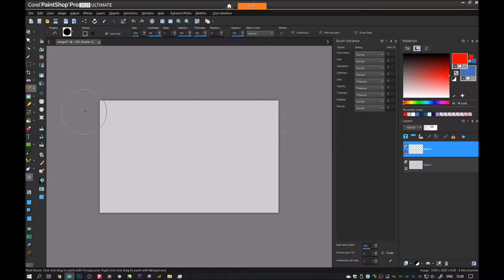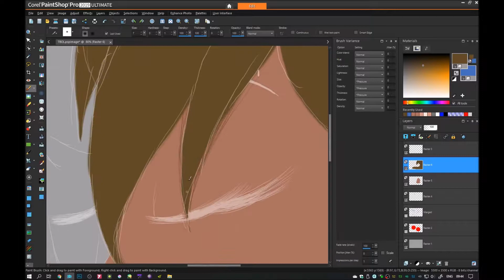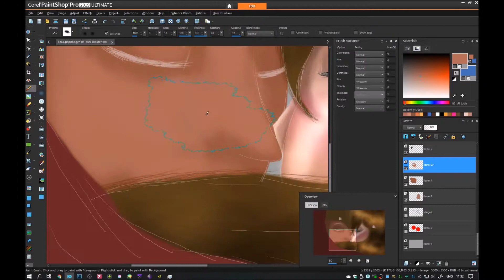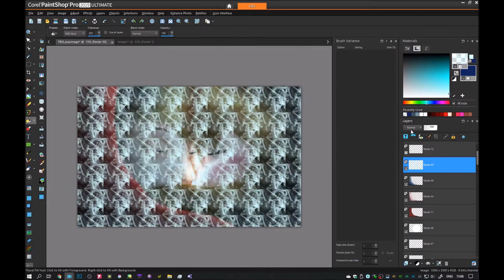Speedpaint - The Bond Of Love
Second drawing of the series!
I'm really proud of the result as this was the first shading like this 😅

Song: Wafia - The Ending ft. Finneas